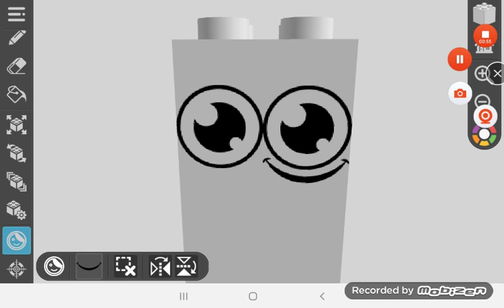Numberplains standing tall